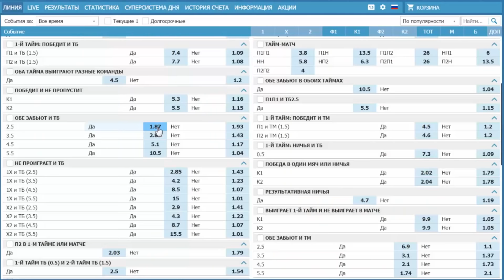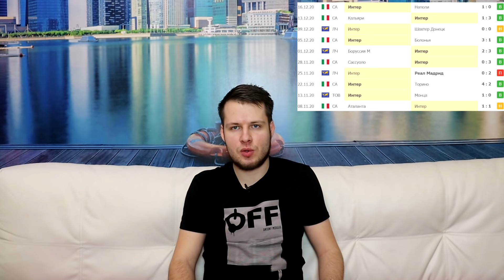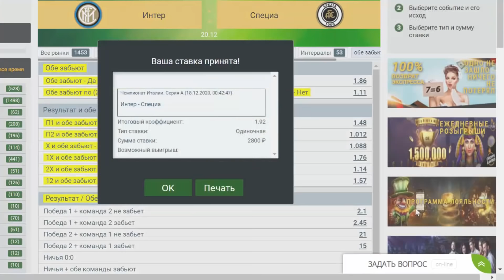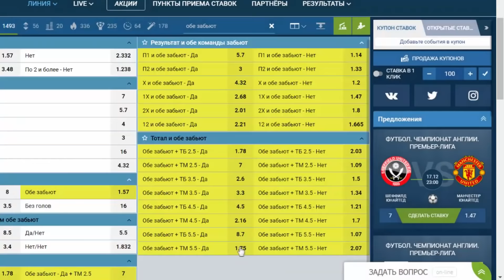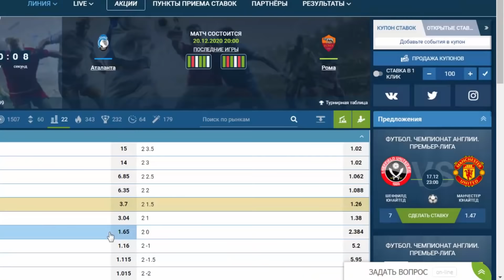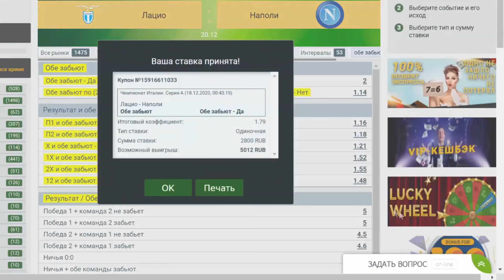СТАВКА 50 000 РУБЛЕЙ! ЛАЦИО - НАПОЛИ. ЭЙБАР - РЕАЛ. АТАЛАНТА - РОМА ПРОГНОЗ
Экспресс Олега Соловьева на Ла Лига и Серия А!
Прогноз и бесплатная ставка от Олега Соловьева на матчи Чемпионат Испании по футболу Эйбар - Реал Мадрид и Чемпионат Италии по футболу Лацио - Наполи / Аталанта - Рома / Интер - Специя / Сассуоло - Милан / Торино - Болонья.